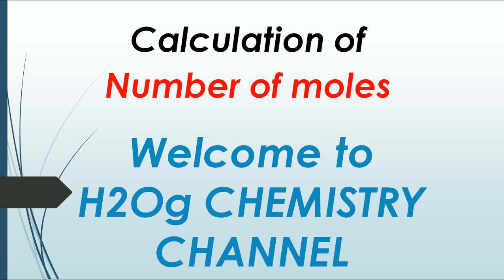Calculate Number of Moles - | TAMIL AND ENGLISH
This video explains how to calculate the number of moles, if mass is given or if number of particles is given or if certain volume is given at STP.